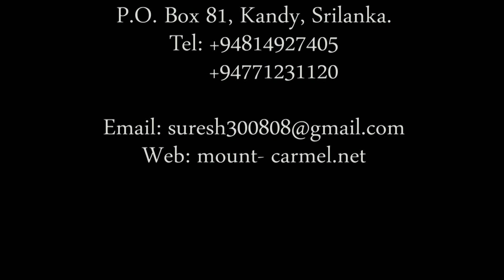Fenced Fountain / உன்னதப்பாட்டு 21 - அடைக்கப்பட்ட நீரூற்று - Song of Solomon - Tamil 21